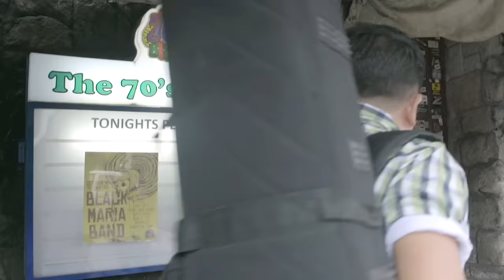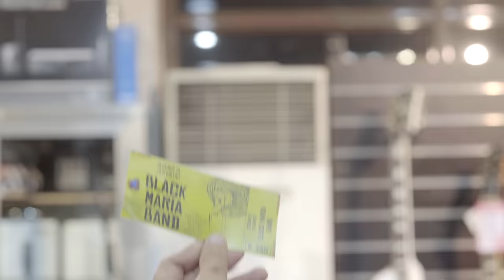Silent Sanctuary - Malayo Na Tayo (Official Music Video)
Official Music Video of Silent Sanctuary performing "Malayo Na Tayo". (C) 2017 Sonic State Audio Music, Inc.